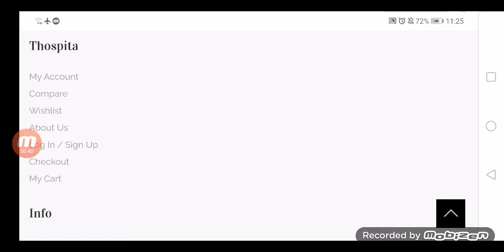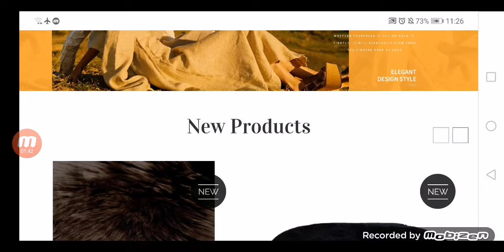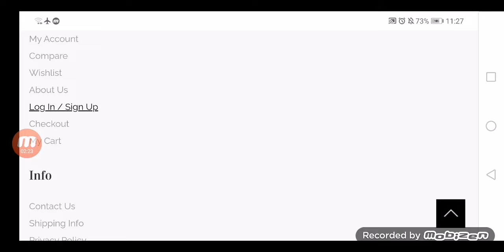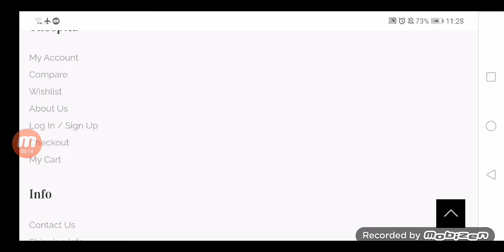Thospita Review {Oct2021 Is Thospita Legit or Scam?Want To Know The Site? Must Watch It!|Safelycart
Do you want to know about Thospita Reviews? Watch this video till end because in this video you will get to know about the legitimacy of the site.

Safelycart